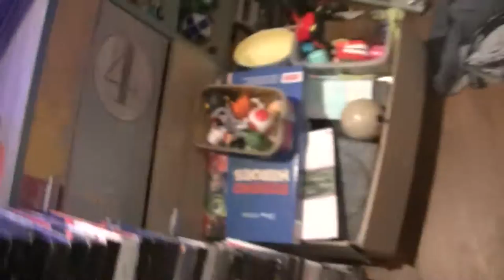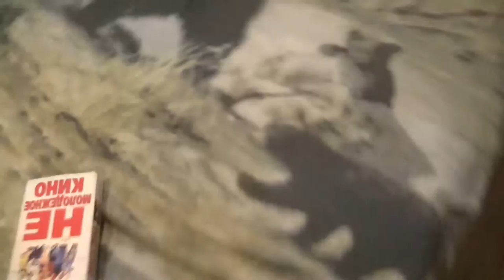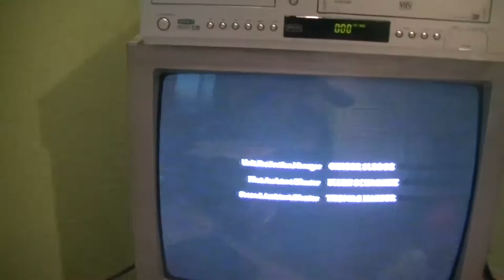1000 subscribers special damaged vhs tapes part 10 part 2